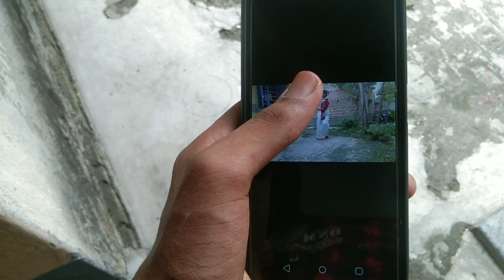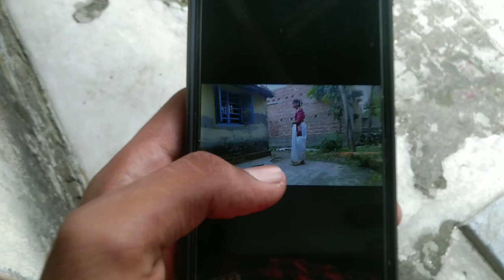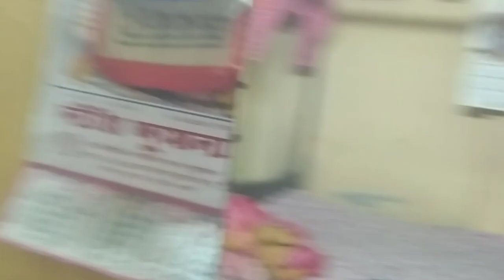আজ গঙ্গার ধারে নতুন জায়গা explore করলাম ||🌊 বৈশালীর Dance Video shoot 💫